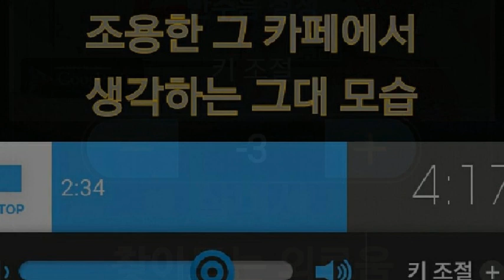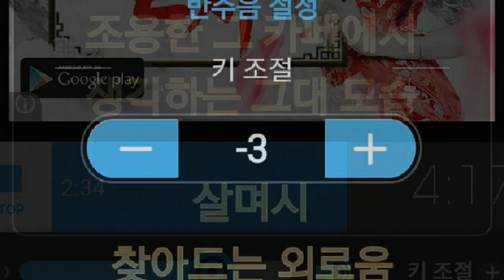[everysing] 비와 외로움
Singer : ST태로미
Title : 비와 외로움

인생 모 있어
직진~~~

    1. 고퀄리티 반주에 맞추어 무료로 노래를 부를 수 있습니다.
    2. 녹음과 녹화가 가능합니다.
    3. 모바일 기기에 저장한 곡을 ‘My 채널’에 업로드하여 언제 어디서든 내가 부른 노래를 감상할 수 있습니다.
    4. My 채널에 업로드 한 노래를 친구에게 공유할 수 있습니다.
5. 에브리싱 홈페이지 에서도 My 채널 이용이 가능합니다.